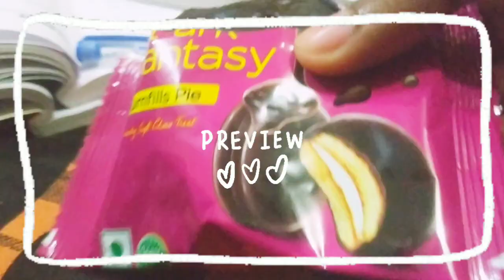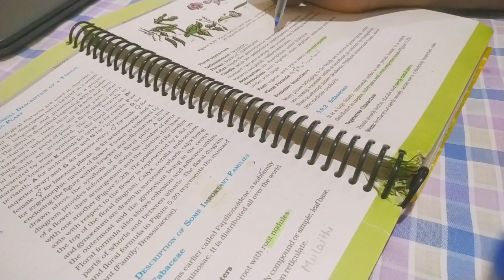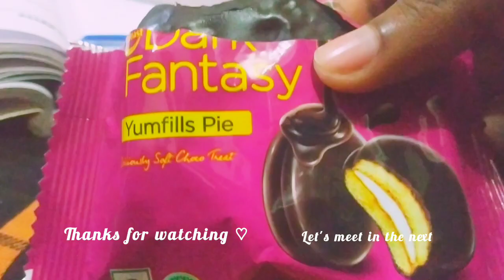productive study vlog ♡ | study diaries | strawberry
(watch at 720p for better viewヾ(＾-＾)ノ)

faq:
she/her
age : 17
country : india ♡

editing app used:
for video ✿
inshot

for thumbnail ✿
picsart

 from the last video 💌
thanku for supporting 💗 and commenting so nicely 🌼
@salem yonatan
@Amy Lee

really loved you comments ♡ luv u all